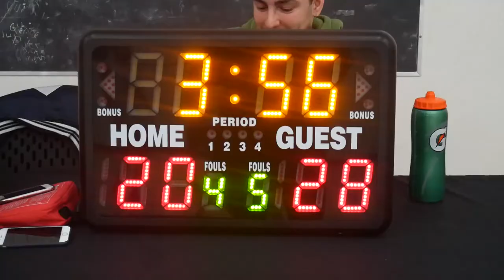2022 Vancouver Spring Comp League - Avengers vs Jrue Gritt - Roundball BC Mens Basketball League